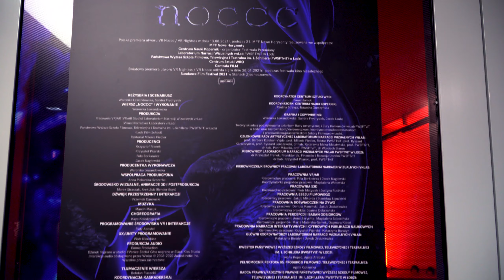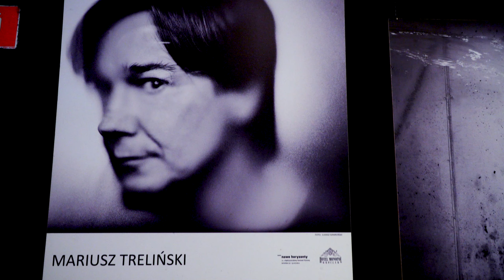Relacja z festiwalu Nowe Horyzonty 2021 (część druga)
Relacja z MFF Nowe Horyzonty 🎥

Razem z nami przeżyjcie emocje, które towarzyszą podczas festiwalu 🥳

W ciągu najbliższych dni będziemy publikować relacje z tego niezwykłego wydarzenia 🙌